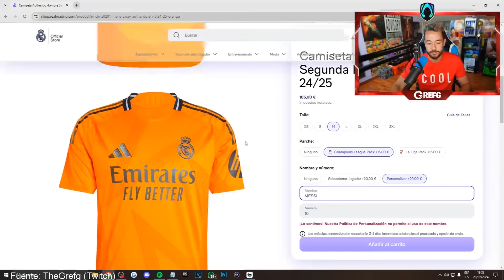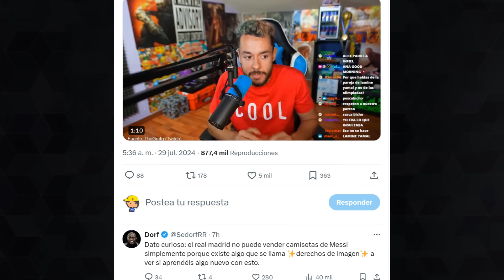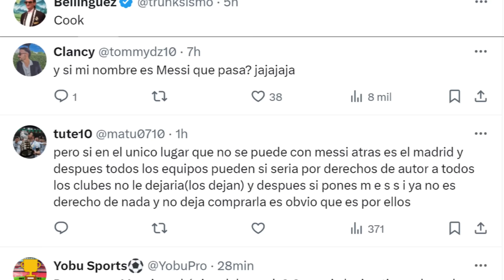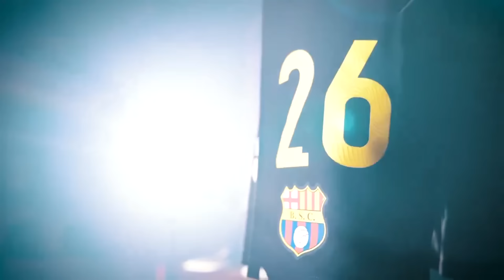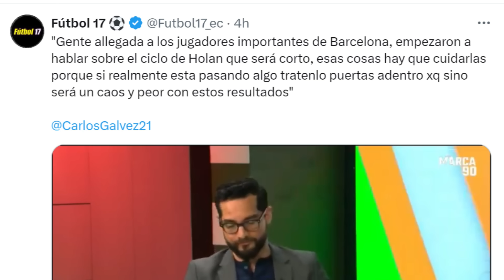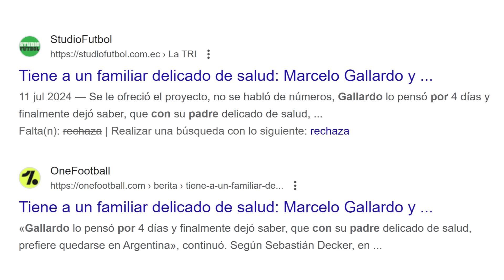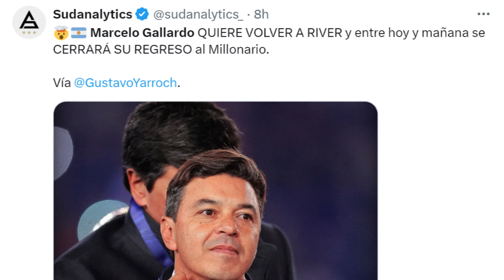NOS ENGAÑÓ A TODOS? LA VERDAD DEL MUÑECO GALLARDO COMO TÉCNICO DE ECUADOR, CONFIRMAN SU NUEVO EQUIPO